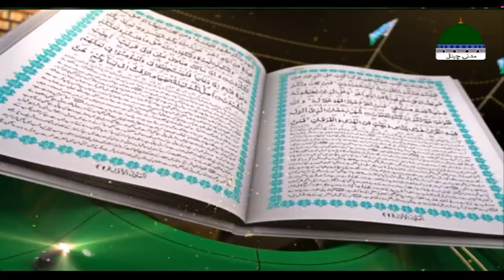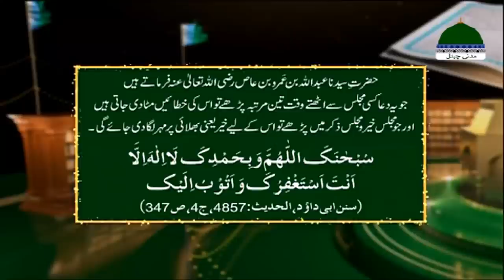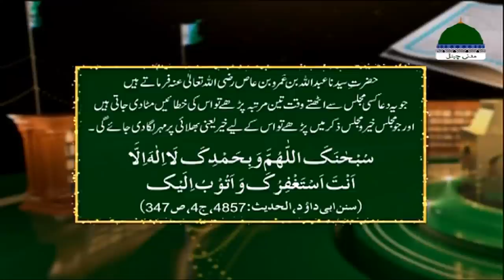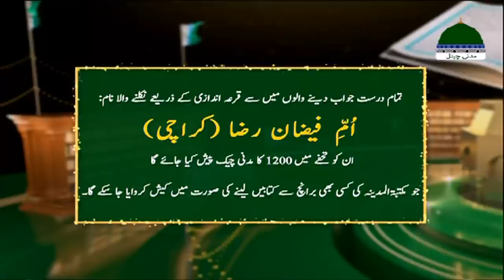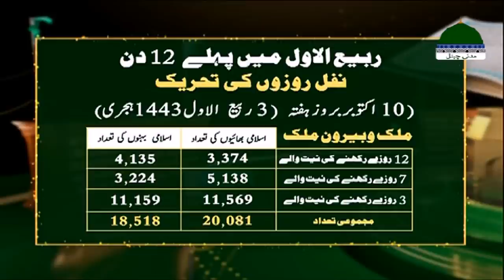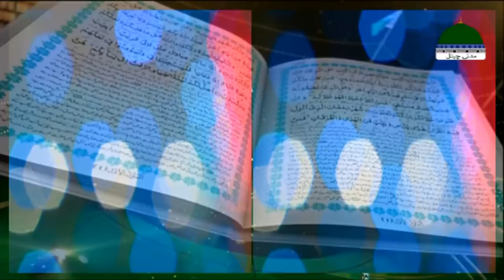Madani Muzakra Episode 1935 – Maulana Ilyas Qadri – 10th Oct 2021 – 4th Rabi Ul Awwal 1443 Hijri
Rabi ul Awal Madani Muzakra 2021: Madani Muzakra Episode 1935 – Maulana Ilyas Qadri – 10th Oct 2021 – 4th Rabi Ul Awwal 1443 Hijri

RABI-UL-AWWAL 1443 / 2021 Special Madani Muzakra

Rabi Ul Awwal 2021 Bayan: Rabi Ul Awwal Special 2021 Madani Muzakra | Maulana Ilyas Qadri Bayan in Madani Muzakra Rabi Ul Awwal Special 1443 | Madani Muzakra Latest | Madani Channel